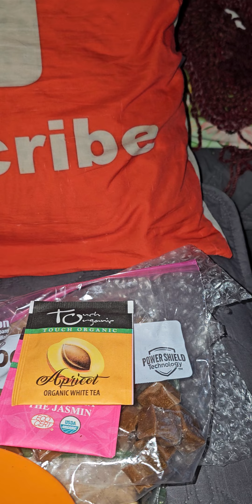My winnings from Miss Setta and Mr. Jeff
Such a wonderful couple. Mr Jeff makes his own mixture of coffee beans and grinds them.

Please go check out her channel.